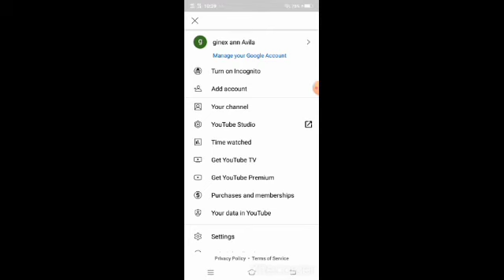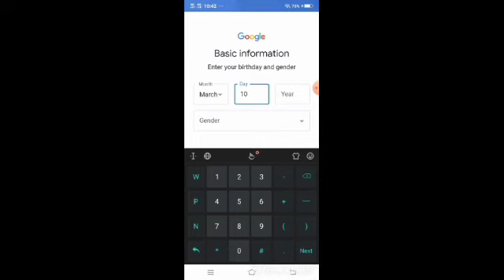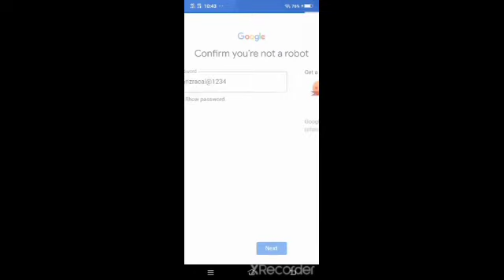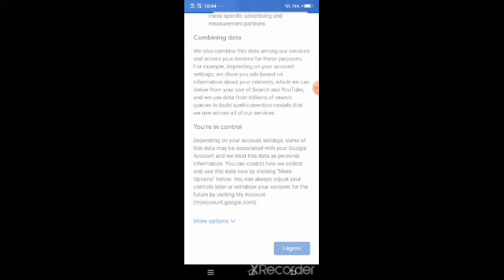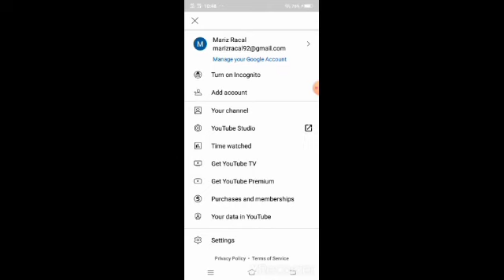PAANO GUMAWA NG YOUTUBE CHANNEL ACCOUNT 2021| EASY TUTORIAL| STEP BY STEP TUTORIAL